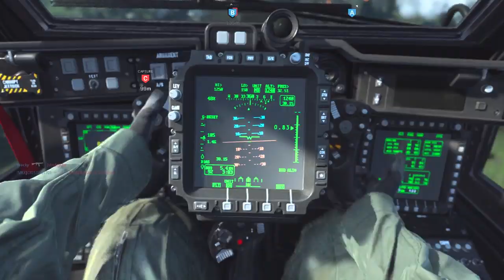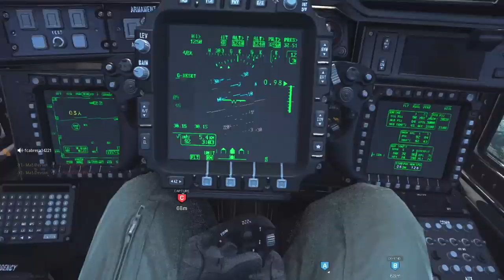How To NEVER DIE AGAIN in MODERN WARFARE.. (TIPS & TRICKS) Call of Duty Modern Warfare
YOOO FOLLOW THESE TIPS TO NEVER DIE AGAIN IN CALL OF DUTY MODERN WARFARE AND RAISE YOUR KD EASY! TIME TO GET MORE KILLS AND GO OFF ON PEOPLE IN COD WARZONE AS WELL! Make Sure to use the Best Class Setup that suites your playstyle.

Make sure put up nasty streaks to raise that K/D and Win/loss as fast as possible !

If you enjoy the content and made it this far in the description make sure you subscribe and drop some fire 🔥  🔥  down below for your boy to help other people find this informative video as well.

Make sure to check out my boy "mysticalarab24" for all the latest nuke videos !!!